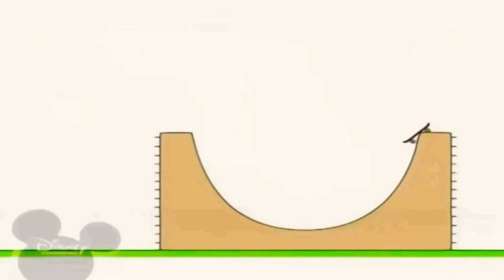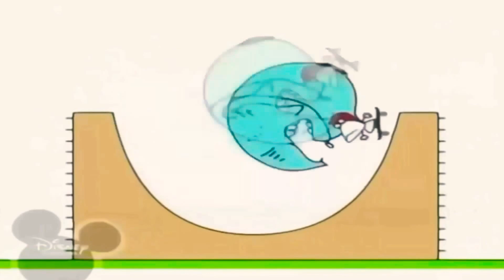13 лютого 2021 р.